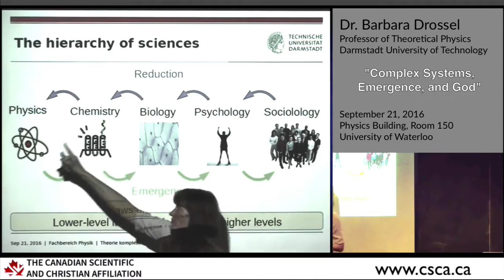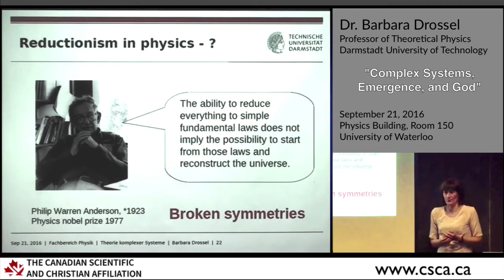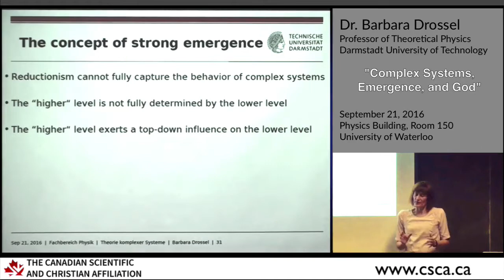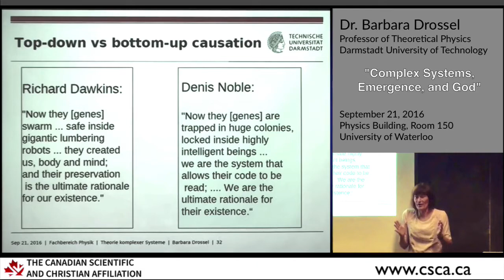Reductionism, Dawkins, & Intelligent Design (Barbara Drossel lecture highlights)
Barbara Drossel explains some problems with reductionism, which shows up both in Dawkins's thought and in the thinking of some Intelligent Design Theory advocates. FULL LENGTH VIDEO